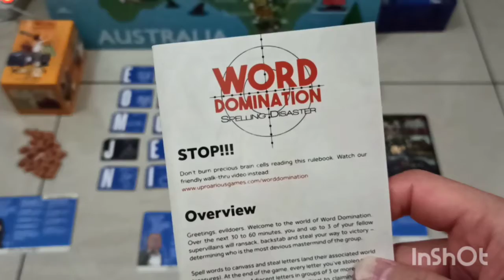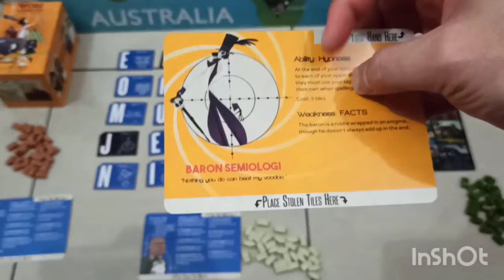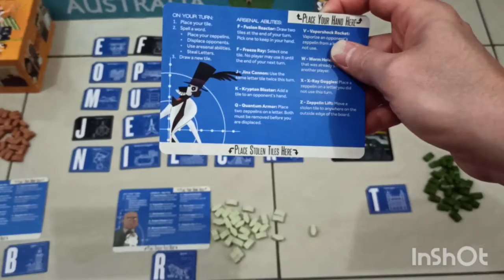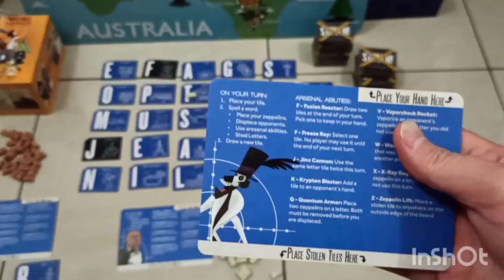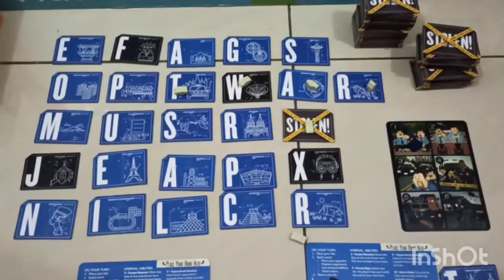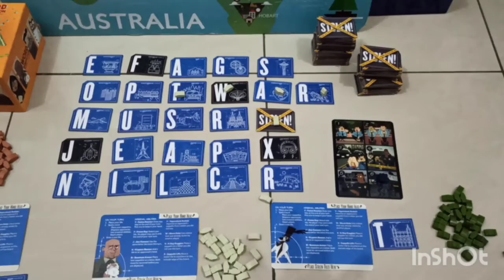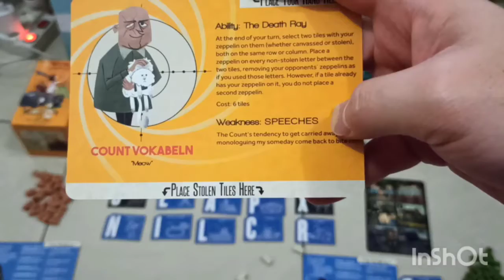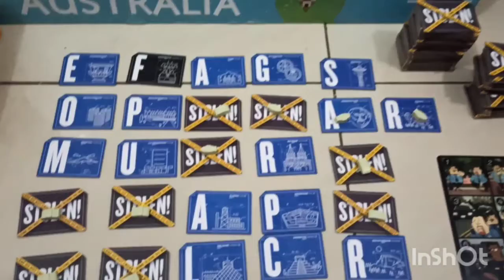Cara Bermain board game Word Domination (Indonesian)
Ayo cek cara bermain board game Word Domination keluaran Uproarious Games (2017).
Didesain oleh Jeff Beck
Ilustrasi oleh Przemislaw Fornal dan Ryan Goldsberry
Jumlah pemain: 1-4 Pemain
Lama permainan: 20-45 Menit
Jenis permainan: Susun kata dan Area control.

Kalo ada pertanyaan dan komentar jangan malu-malu nanti tersesat loh, langsung isi di kolom komentar.